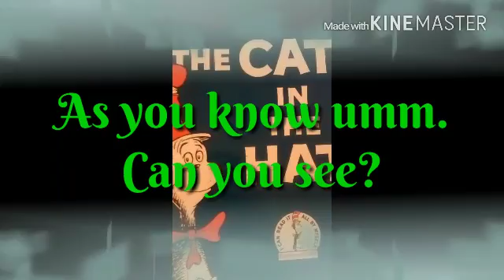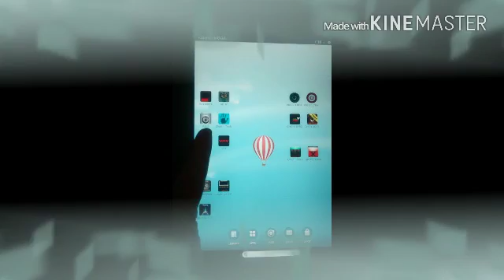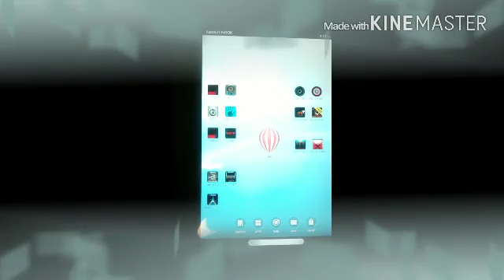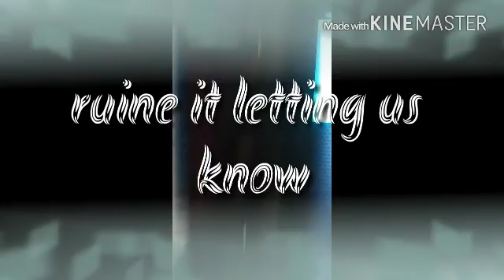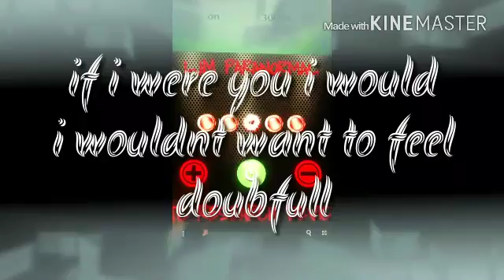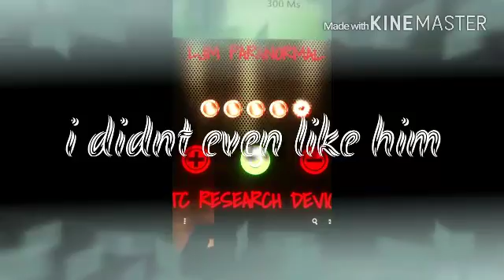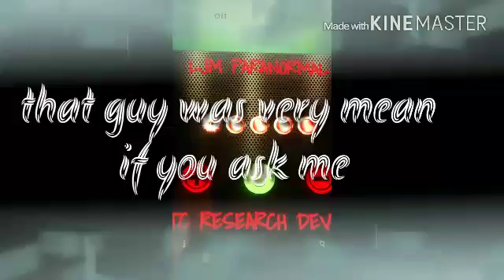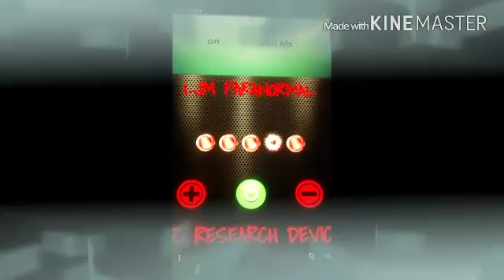#48 Spirit Session fix LJM Paranormal Xtreme & ITC RESEARCH DEVICE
LJM Paranormal
Xtreme & ITC RESEARCH DEVICE